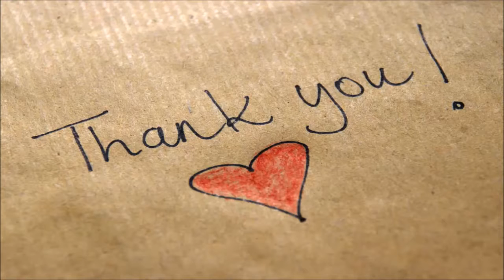Kim Kardashian West welcomes third child - Daily News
Kim Kardashian West and her husband Kanye West have welcomed a baby girl. Kardashian West shared the news on her website and verified social media accounts early Tuesday.
"We are incredibly grateful to our surrogate who made our dreams come true with the greatest gift one could give and to our wonderful doctors and nurses for their special care," Kardashian West wrote.